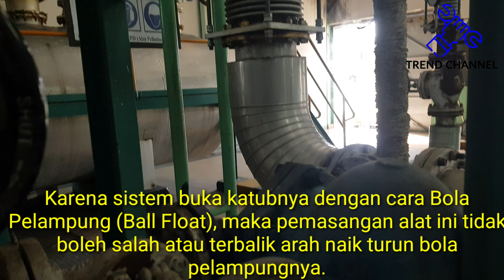Cara pasang Ball Float Valve yang benar